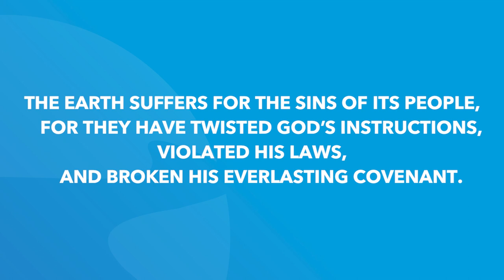2 Samuel 21 | Daily in the Word | Worship Leader Rob Gilliard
2 Samuel 21 | Daily in the Word | Worship Leader Rob Gilliard